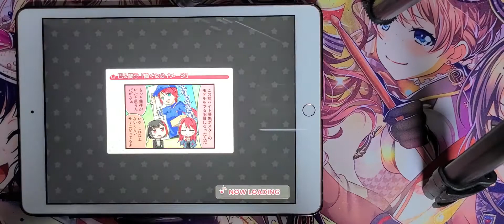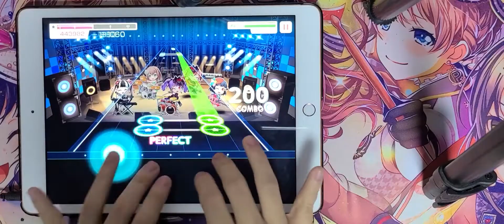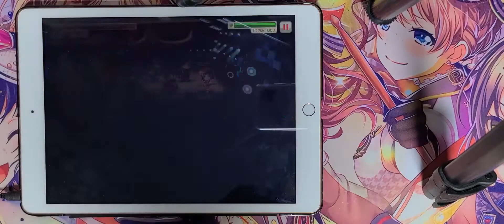에투제에 대항할 효율곡이라고 하는 것 같은데...Raise A Suilen-SAVIOR OF SONG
※이번 영상에는 약간의 약(?)을 첨가해봤습니다.
Player:Peipein